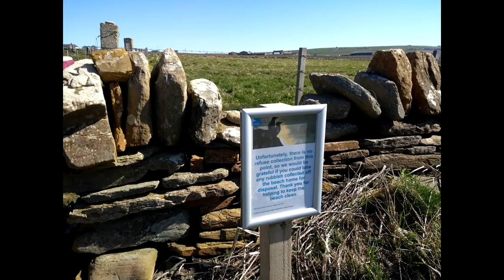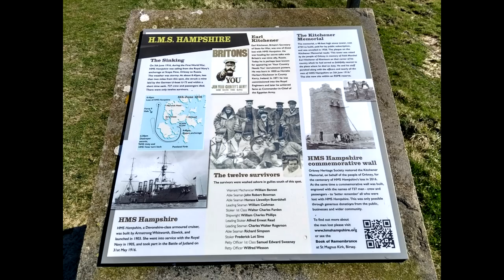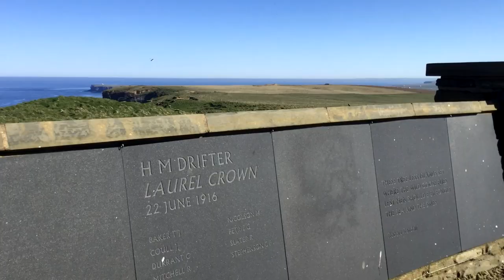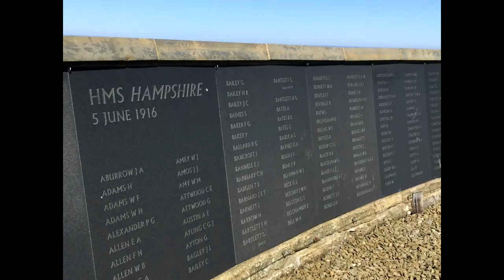Walking Orkney Marwick Bay to Marwick Head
A short walk from Marwick Bay to Marwick Head taking in the magnificent views and the memorial to HMS Hampshire